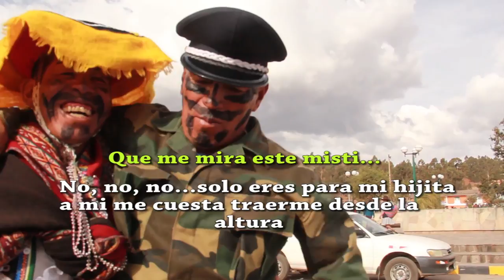DOCUMENTAL TURÍSTICO: ARQUEOLÓGICO, VIVENCIAL CHINCHERO-MACHUPICCHU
Solo se ama, lo que se conoce. CONTACTOS: # 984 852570, . Turismo vivencial, se disfruta en la ruta hacia la maravilla del mundo "AL PASO" lugar denominado Chinchero, donde podemos distinguir en varias casas de tejedoras artesanales, toda las vivencias del poblador originario y según calendario turísticos las festividades Variadas con atuendos originarios. Para seguir con las caminatas saludables recorriendo los campos de cultivo de la época inka, huacas, ushno, iglesia, torreones y, desde un Mirador todo el panorama. se requiere de cinco horas, para seguir otras visitas, hasta llegar a Machupicchu. Y si le queda un día mas podemos disfrutar en la Selva del VRAEM con los hermanos (as) de las comunidades nativas de Kimbiri, Sampantuary, Anaro. Ashaninkas y Matshiguenkas, Escápate por 4 días y tres noches...con agencias debidamente garantizadas por entidad reguladora.